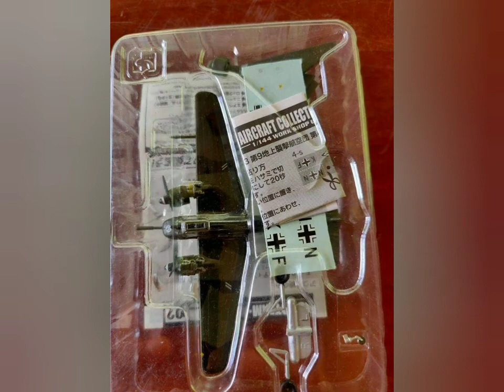ของเล่น​1/144โมเดล​ประกอบ​ทำ​สี​เครื่องบิน​รบ​ตัวพิเศษ​